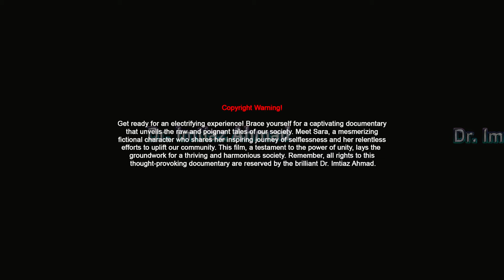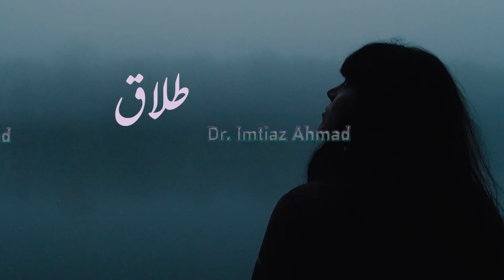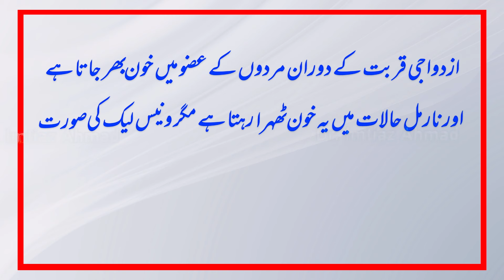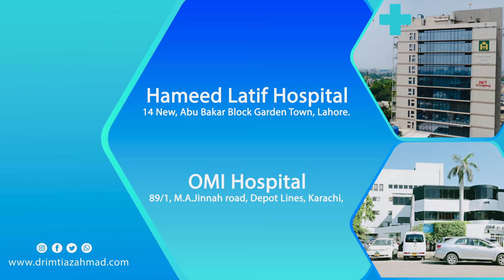Infertility in Men | Cure by Dr Imtiaz Ahmad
Infertility is a disease that can affect either males or females. In our society, women are often blamed for this while men are more prone to infertility. It is a curable disease and can be easily treated.

بانجھپن ایک بیماری ہے مرد یا عورت دونوں میں سے کسی کو بھی ہو سکتی ہے۔ ہمارے معاشرے میں اکثر خواتین کو اس کا ذمہ دار سمجھا جاتا ہے جب کہ مرد زیادہ بانجھ پن کا شکار ہوتے ہیں۔ یہ قابلِ علاج بیماری ہے اور اس کا علاج باآسانی ممکن ہے۔ ایسے مرد حضرات جو مردانہ بانجھپن کا شکار ہیں وہ ہم رابطہ کریں اور اپنی زندگی کو خوشگوار طریقہ سے گزر بسر کریں

📍: OMI Hospital, 89/1 Depot Lines, MA Jinnah Rd, Karachi.
📍: Hameed Latif Hospital Lahore 14, New Garden Town, Abu Bakar Block